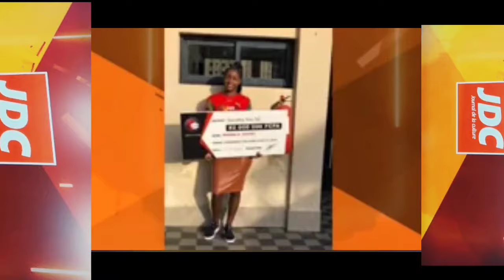Portrait caustique : L'artiste chanteuse Darina Victry au JDC by King Pierre Junior 27/01/2021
Darina Victry, jeune artiste chanteuse Camerounaise auteure du titre à succès '' Laisse Moi T'aimer '' qui cumule 25 Millions de vues et 50 Millions cumulées.
Un coup d'essai qui s'est transformé en succès